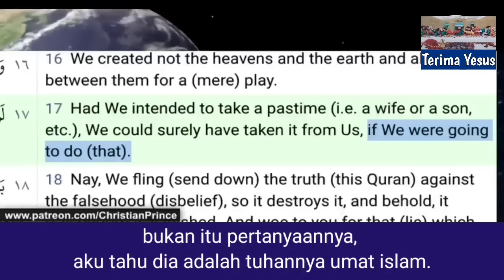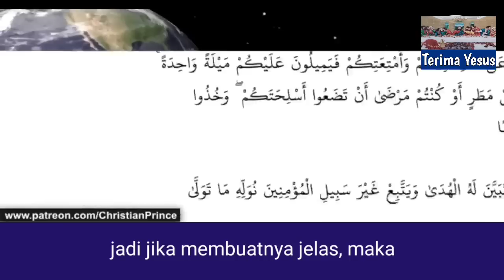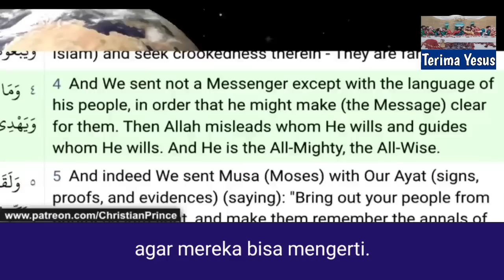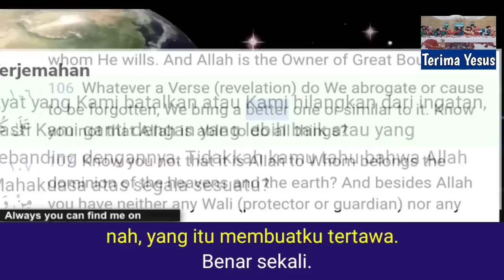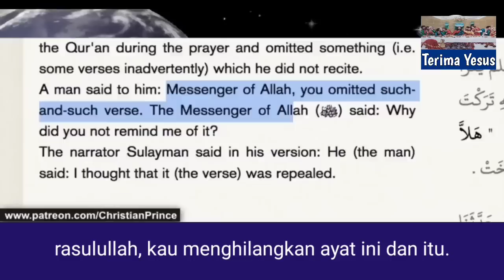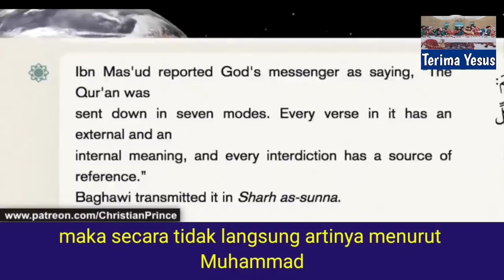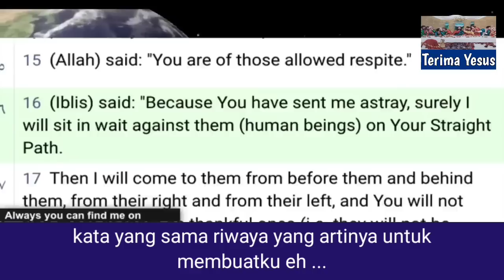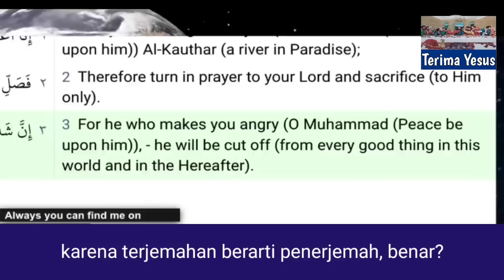Christian Prince Terbaru / Seorang Pendakwah Memutuskan Untuk Debat Dengan CP.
Christian Prince Terbaru, seorang pendakwah ingin membantah CP sehingga dia memutuskan untuk berdebat dengan CP.

Bagi umat Islam yang ingin menyanggah Christian Prince, dipersilahkan untuk menelepon Christian Prince langsung saat live. Link Channel Christian Prince ada dibawah.

Semoga bermanfaat...
channel @Terima Yesus